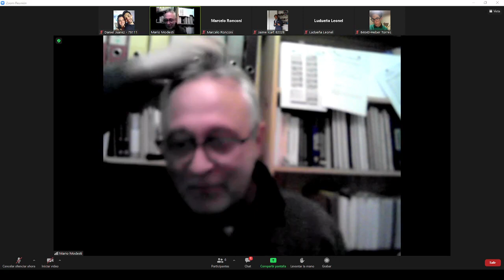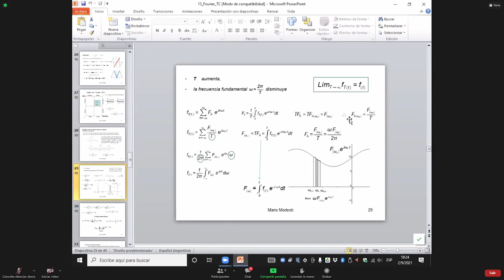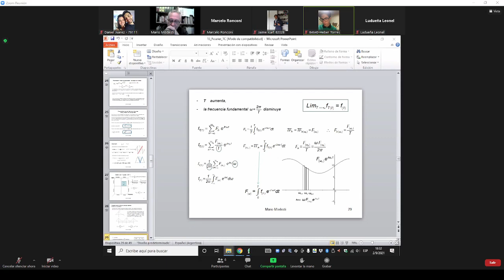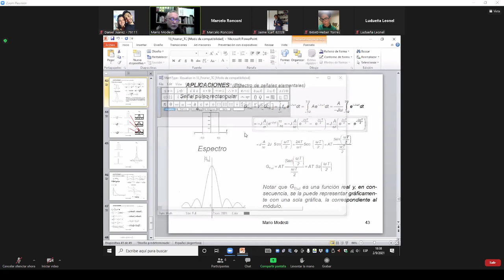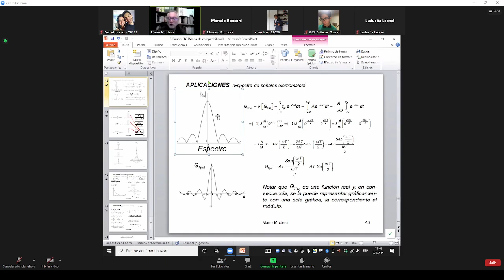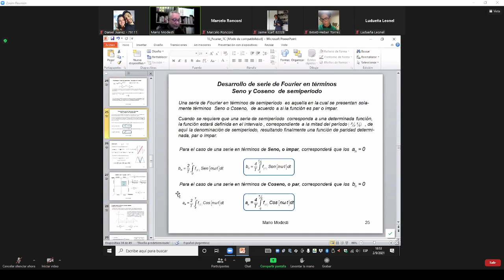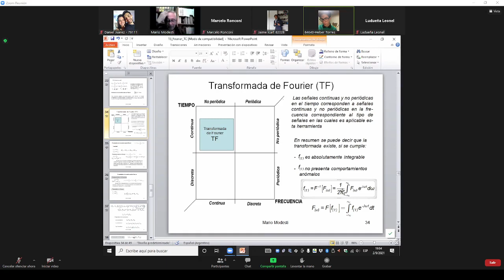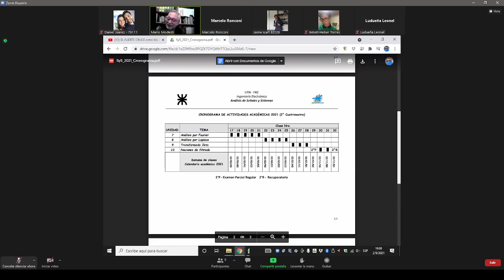Clase 18 ASyS Teorico Fecha 02 09 2021